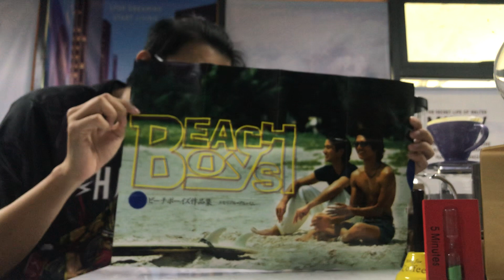frog’s vlog (ep7) - 人生无常， 兄弟离开了。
朋友可以有很多位。
兄弟却是限量几位。
人生无常，不说一声就突然的离开了。
没有机会再聊多几句，更没有机会再见。
希望来生还有机会，
与你见面，成为朋友，称兄道弟。